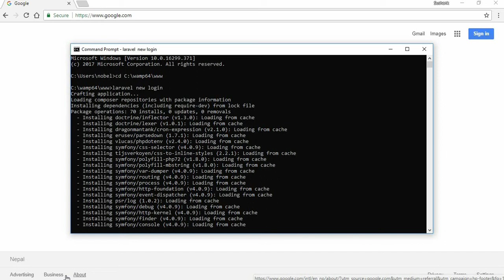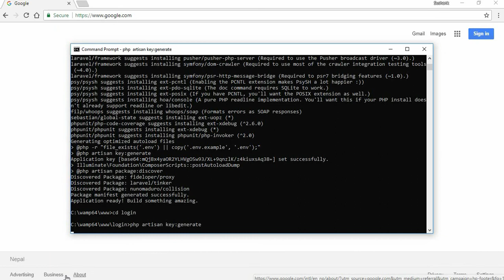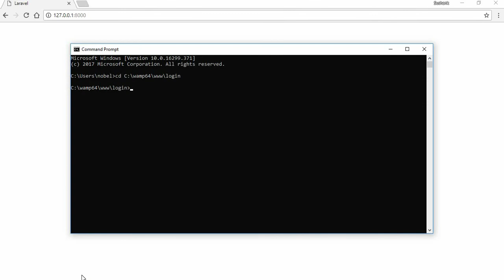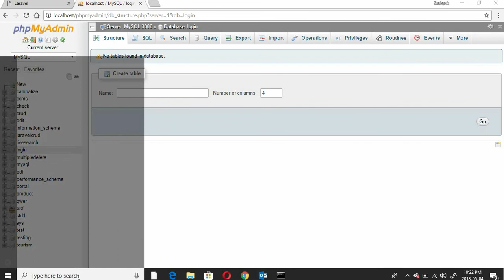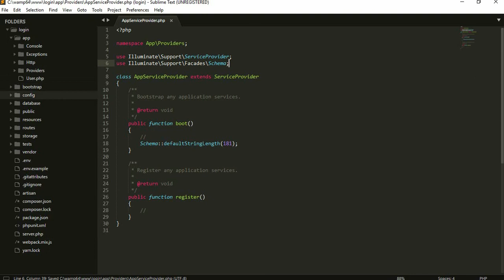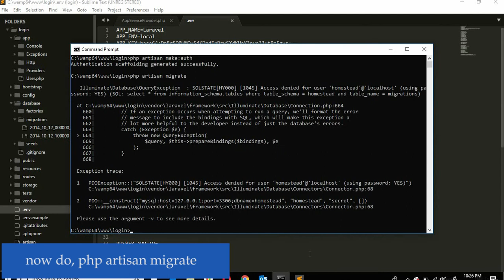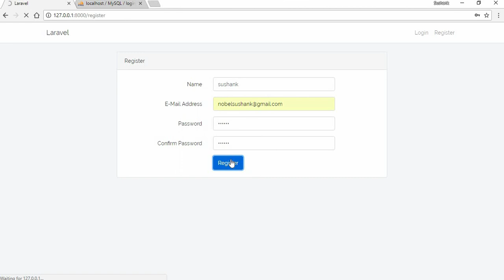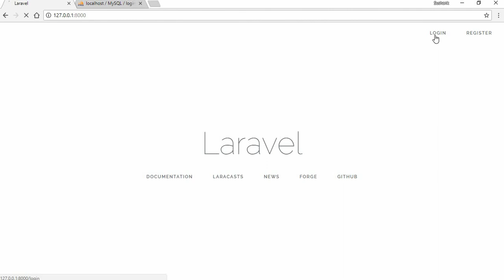Laravel 5.6 Login Registration Tutorial System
Laravel is a free, open-source PHP web framework, created by Taylor Otwell and intended for the development of web applications following the model–view–controller architectural pattern. This is a short and easy tutorial to install Laravel 5.6 for beginners.

You want a written tutroial. It's given in the below link

QUESTIONS?